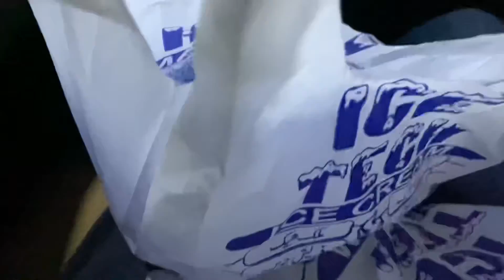24hrs Punjabi speaking challenge||most funniest vlog|| सबसे मजेदार व्लॉग